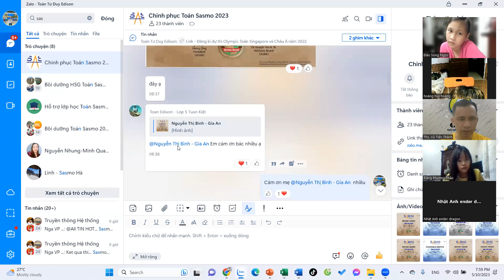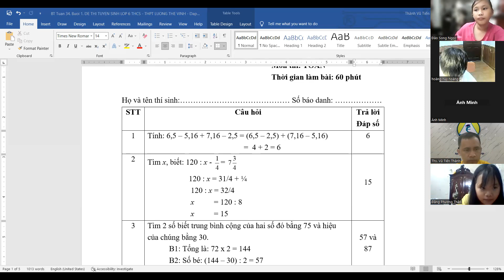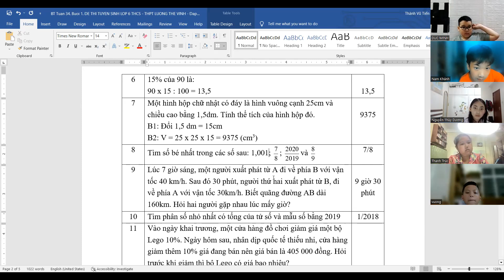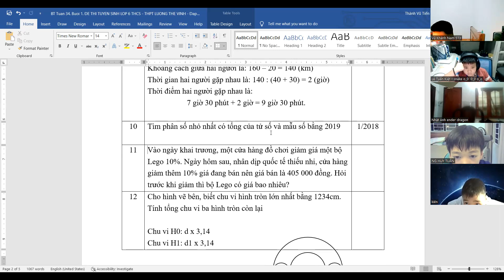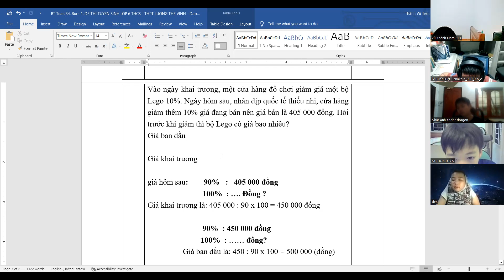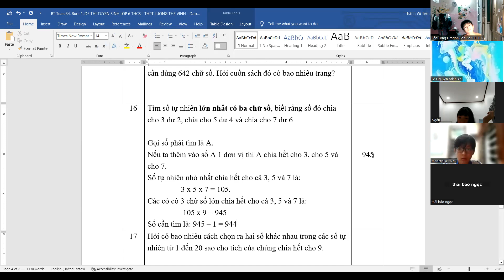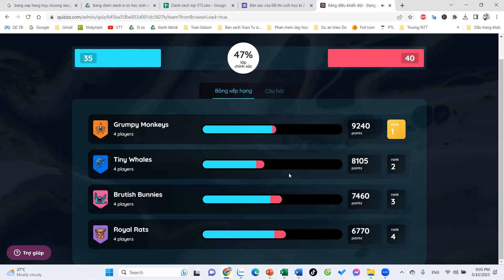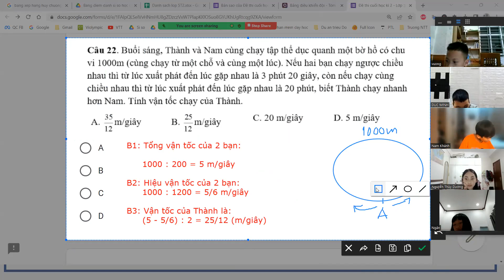Chuyên đề Luyện thi vào THCS (Buổi 2) | Toán Tư duy Edison 0358954666